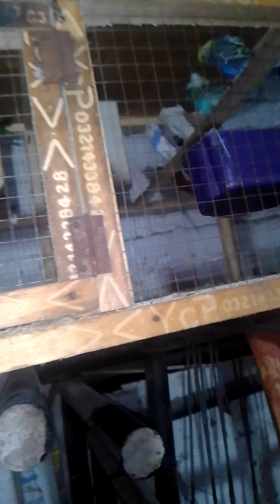ring neck or sab parrots ka khana my parrots ma Sha Allah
ring neck soft food